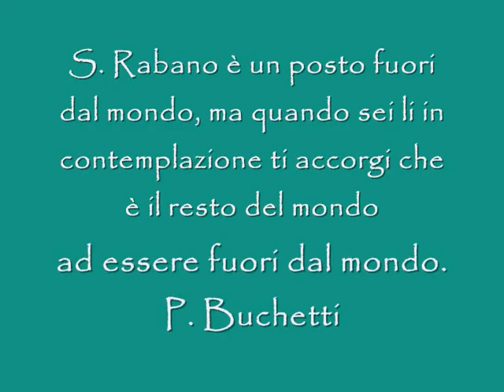"San Rabano" - Paolo Buchetti - album terra mare cielo e nuvole - musica pop folk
ITA: pezzo estratto dall'album "terra mare cielo e nuvole" del cantautore di musica pop folk Paolo Buchetti. Ascolta gli mp3 e acquista anche il cd su:
ENG: song of the album terra mare cielo e nuvole of the Italian singer songwriter Paolo Buchetti, pop and folk music, listen and buy the mp3 or cd on: